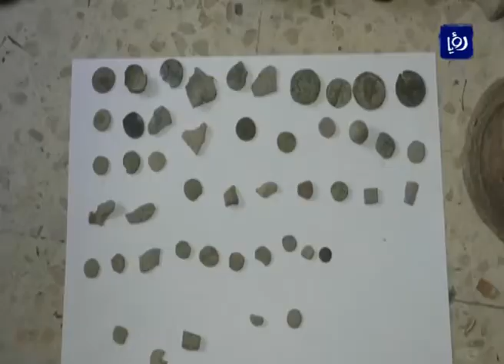إلقاء القبض على شخص يتاجر بالآثار وآخر بالسلاح في إربد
ضبطت كوادرُ الأمن الوقائي في إربد, في منزلِ أحدِ الأشخاص قِطعا فخاريةً ومعدنيةً تَبَيَنَ ان جزءا منها ذو قيمةٍ أثريةٍ وتاريخية.

كما ضبطت اسلحةً وادواتٍ وموادَ لتصنيعِ العَتادِ واعادةِ تعبئته.

المركزُ الاعلامي في مديرية الامن العام أوضح ان العاملين في قسمِ امن وقائي اربد رصدوا وتابعوا معلوماتٍ حول نشاطاتٍ مخالفةٍ للقانون يقومُ بها احدُ الاشخاص,, حيثُ حددوا هُويتَهُ وراقبوا تحركاتهِ للتأكد من صحةِ ضلوعه في البحثِ عن الدفائنِ والاثار, والمتاجرةِ بها وبالسلاح.